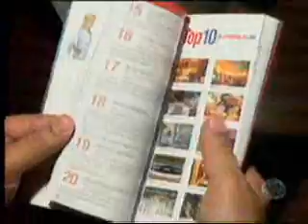MS Record 1ª Edição - Empresário é homenageado e recebe título de cidadão na Capital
O empresário brasileiro João Geraldo Abussafi, que ficou famoso ao abrir uma empresa de transporte de turismo nos Estados Unidos, foi homenageado na noite desta quinta-feira (20) com a entrega do título de cidadão sul-mato-grossense. Após a cerimônia realizada na Assembléia Legislativa, em Campo Grande, ele lançou a segunda edição do livro que traz dicas sobre a cidade de Miami, onde mora. A reportagem é de Adriana Molina